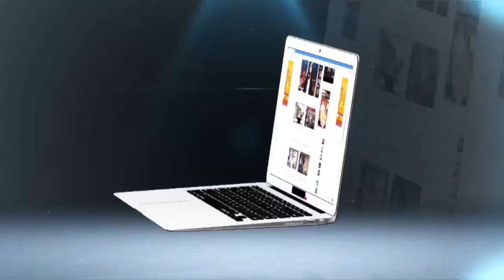مباراة الوداد و اتحاد طنجة بعيون الإطار الوطني حمادي حميدوش